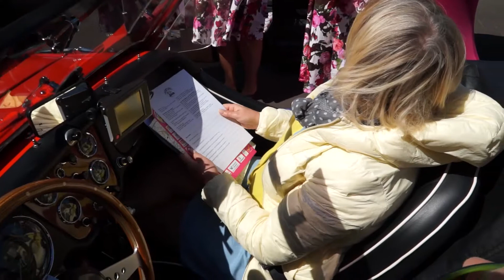Oldtimershow in Aalten